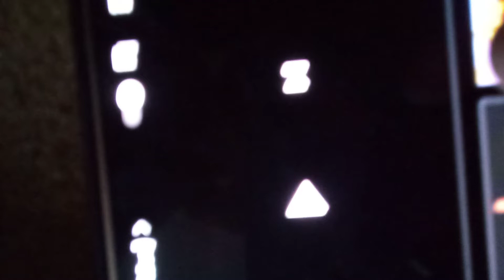2021. december 12.